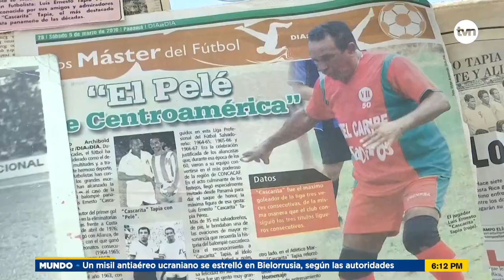Luis Ernesto "Cascarita" Tapia recuerda a Pelé, su amigo